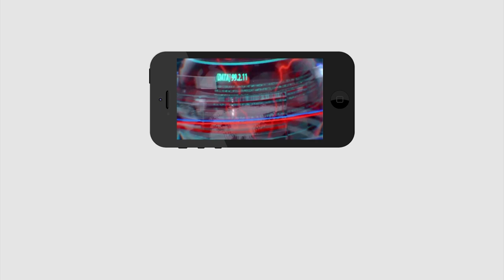Tirupati By Elections | Pubic Talk No Chance To TDP | చెప్పాడంటే చేస్తాడంతే | PDTV NEWS